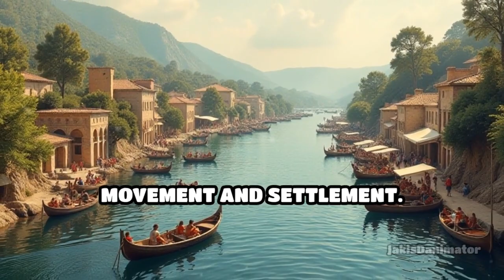Rivers of Change: Pathways of Migration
Explore how waterways shaped human migration and civilizations. From ancient trade to modern movements, rivers have always been vital!